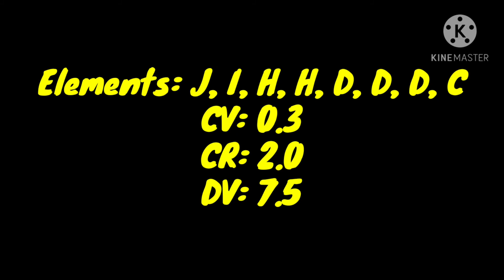Simone biles UNREALISTIC 7.5 FLOOR ROUTINE for 2021